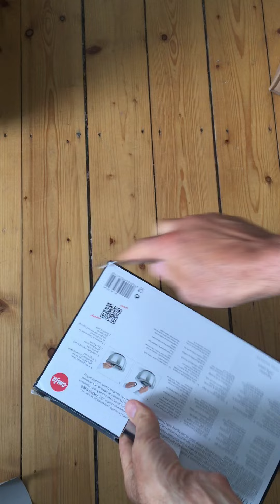Получили посуду для закусок emsa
Получили посуду для закусок emsa - посуда из нержавеющей стали от emsa. Отлично подойдет для хранения овощей или фруктов. Покупайте чашки, тарелки, бокалы и многое другое для своей кухни на нашем сайте amaazoon.ru